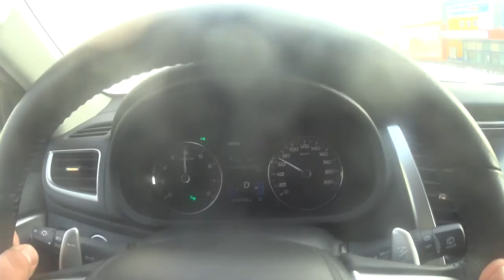Mitsubishi Pajero Sport Instyle 3.0 8AT